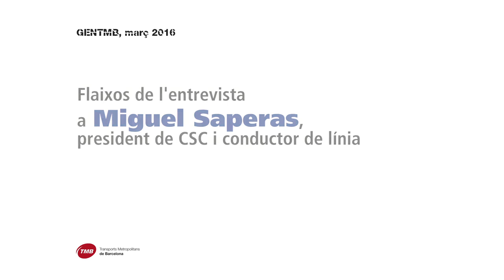Miguel Saperas, president de CSC i conductor de línia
Miguel Saperas Trinidad és conductor d’autobús del CON d’Horta des de l’abril del 92, any en que va entrar a TMB i és, des de fa dos anys, el president de l’ONG Conductors Solidaris de Catalunya, CSC.